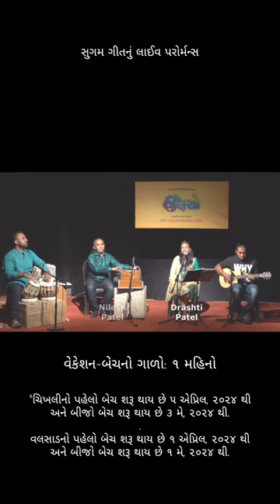Chikhli & Valsad Music Vacation Batch '24 | Drashti Music Academy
આ વેકેશનના સમયનો સદુપયોગ કરો દૃષ્ટિ મ્યુઝિક એકેડેમી સાથે, જે લઈને આવ્યું છે મ્યુઝિક વેકશન બેચ!
અલગ અલગ ગીત પ્રકારો વિશે જાણો, શીખો, સંગીતનાં આધારને સમજો અને ૧ મહિનાનાં 'certificate course' નો લાભ લો.